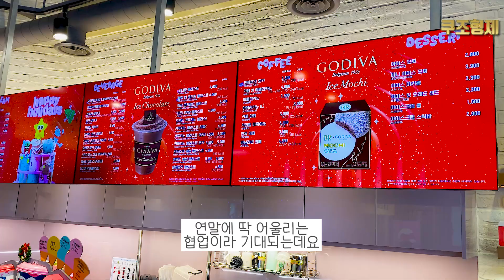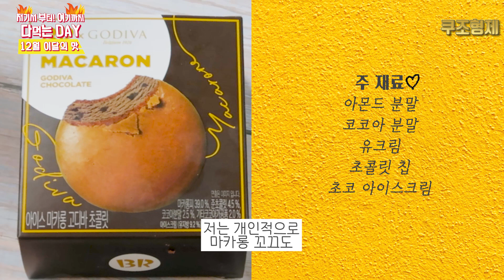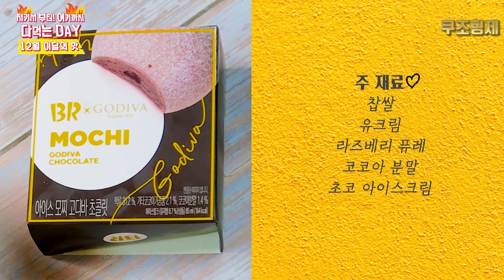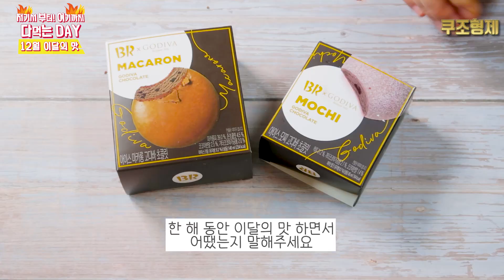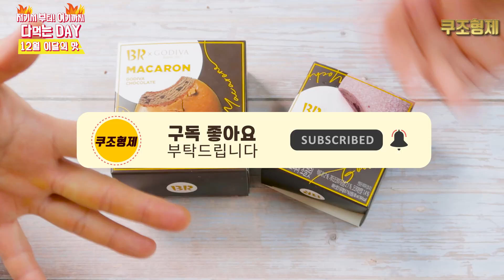12월 이달의 맛 아이스 고디바 초콜릿 배스킨라빈스 리뷰 ㅣ아이스모찌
12월 이달의 맛이 돌아왔습니다!!!

배스킨라빈스와 고디바 초콜릿의
협업으로 맛있는 초콜릿 제품들이
출시되었어요!

연말 기분 물씬 나는
아이스크림 신메뉴들을 먹어봤습니다

배스킨라빈스 리뷰 목록📝

[아이스 고디바 초콜릿🍦🍦]
115g 284Kcal

[아이스 모찌 고디바 초콜릿]
2,300원 85Kcal(164g)

[아이스 마카롱 고디바 초콜릿]
2,800원 234Kcal(140g)

[SNS]

[⏱타임라인⏱]
00:00 오프닝
00:14 아이스 고디바 초콜릿
01:28 아이스 마카롱 고디바 초콜릿
02:07 아이스 모찌 고디바 초콜릿
03:17 후기
04:21 쿠키영상

[Music CC]